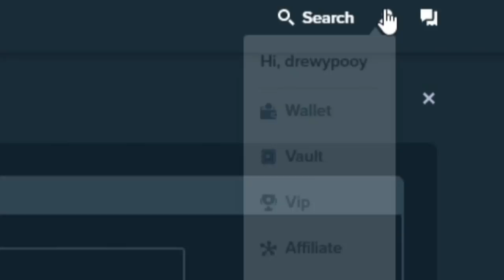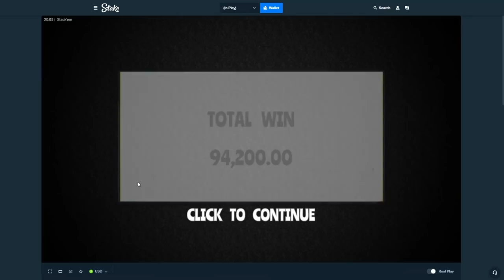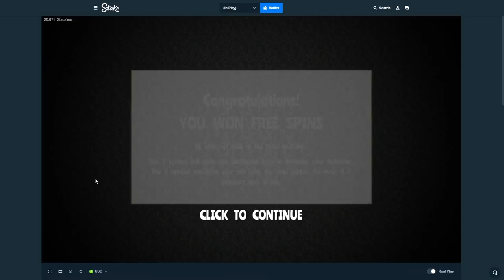THESE WILDS MADE ME $90,000 (Stack Em Bonus Buys)